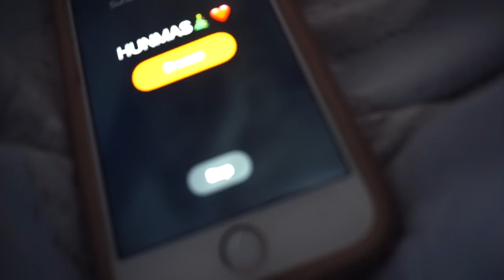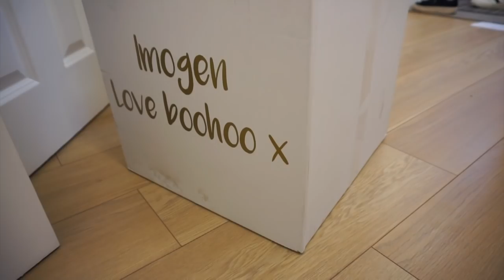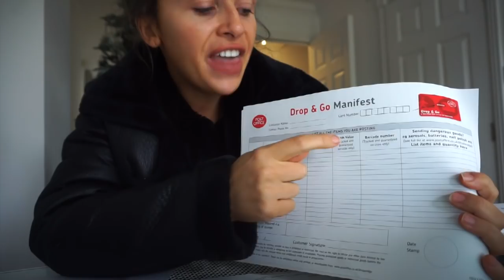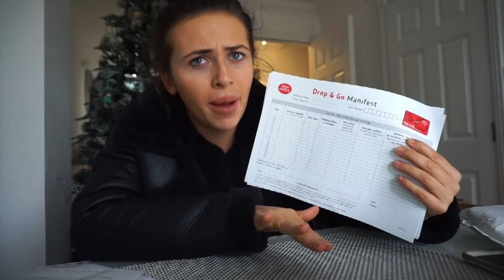SHE DIDN'T EVEN SAY SORRY | HUNMAS & GIVEAWAY #16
Vlogmas day 16!! I had a nightmare with starbucks and the lady not understanding my stomach condition, storytime with Imogen and time to travel to Liverpool for my meetups omg! I love you so much!

WANT TO GET IN TOUCH ANGELS?

Imogenation
HOVE
BN52 9EN

VLOG CAMERA
FILMING CAMERA

Honestly I can't thank you all enough, I love you with all my heart, my soul and everything I have to love with.